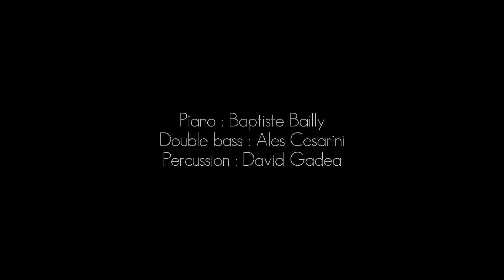BAPTISTE BAILLY TRIO "Le Calme après la tempête"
Baptiste Bailly : piano/composition
Ales Cesarini : contrabajo
David Gadea : percussions

Prise son : Jorge Perez
Mixé et masterisé par Olivier Biffaud

Vidéo : Ivan X et Roxane Arnal
Montage Vidéo : Ivan X

Un grand merci à Jose Juan
Valencia, décembre 2017